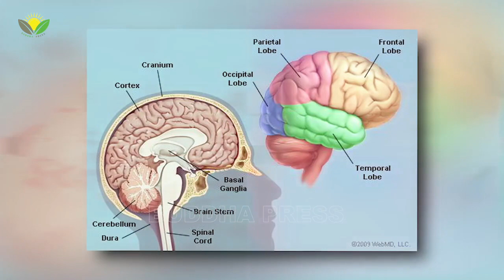شاید باور نکنید که اینجا چه خبر است، دیدنی است